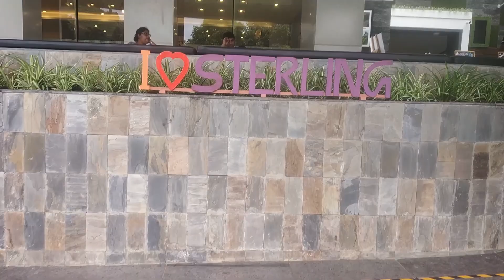sterling kodai valley/best resort/kadaikanal/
we booked room from make my trip to know the price details check their website.